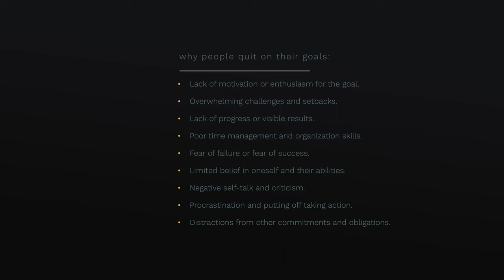The Mindset Shift You Need to Succeed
About Cash
"Cash was a young man from the big city, with a determination and drive unlike any other. He faced many challenges along the way, including discrimination and prejudice because of his race and socio-economic background. But Cash refused to let these obstacles hold him back. He worked hard and persevered, and eventually, he achieved his dreams.

Despite the many challenges he faced, Cash remained determined and focused. He pushed through the hardships and never gave up, and in the end, he became his own hero. He had overcome the challenges of life and made a positive impact on the lives of others.

Cash's journey did not end there. He was grateful to have the opportunity to travel the world and see all that it had to offer. He visited exotic locations and experienced new cultures, always amazed by the beauty and diversity of the world around him.

Through his travels and experiences, Cash came to believe that anything is possible. With hard work, dedication, and a positive attitude, anyone can overcome the challenges of life and achieve their dreams. Cash's story is a testament to this belief, and he hopes that it will inspire others to chase their own dreams and never give up."